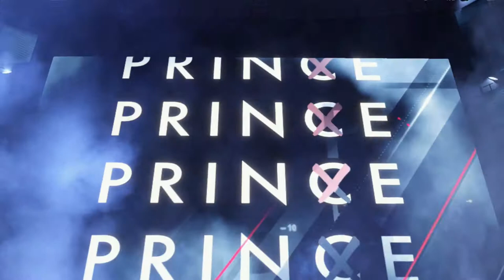Chasing Opportunity! | WWE 2K22 Universe Mode | Episode 54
Welcome back to WWE 2K22 Universe Mode! This is Episode 54 where the Cruiserweight Championship will be defended when Ricochet takes on Wes Lee! Plus, Drew McIntyre battles Finn Balor in a rematch over a month in the making and the WWE Women's Tag Team Championship Tournament continues! All that TONIGHT on WWE Thursday Night Main Event!